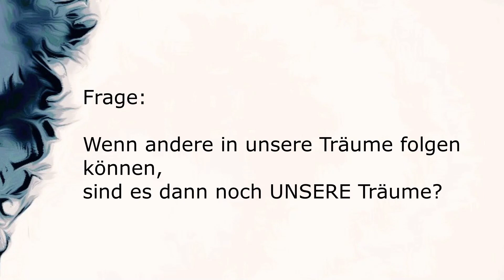Pubertät im Virtualium - GAMEDEC (ein erstes Let’s Play)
Future Noir in inspirierter, gelungener und selbstbewusster Form.
Wenn alles stimmt, wünsche ich mir nur noch, dass die Fälle zahlreich und vielfältig sind.

IN MIR IST DRAUSSEN widmet sich der Kunst, sich selbst zu unterhalten.
NARRATIVE SPIELE sind Computerspiele, die Geschichten erzählen.
Sie bieten gerade jenen einen Einstieg ins Gaming, die ihre Interessen zuvor eher auf Bücher oder Filme beschränkt haben.
Dieses Spiel betrachte ich als NICHTSPIELER-FREUNDLICH.
Das heißt, dass man keine großen Vorkenntnisse braucht, um die Spielmechanik zu durchschauen.
Das Spiel erklärt einem, was zu tun ist, während man spielt.
Ich selbst spiele es hier zum ersten Mal.